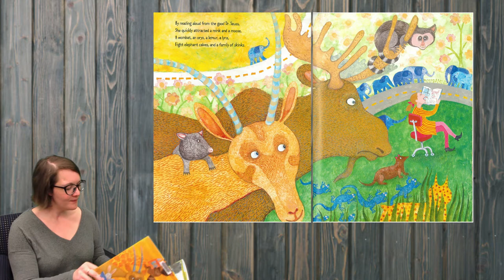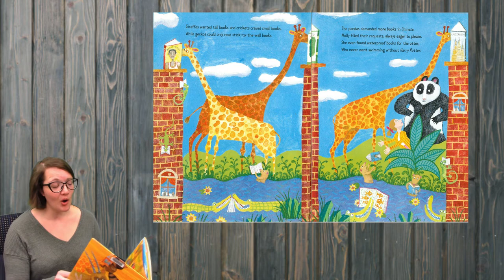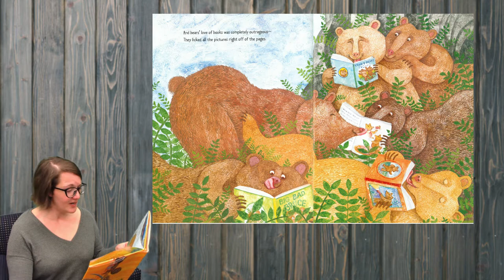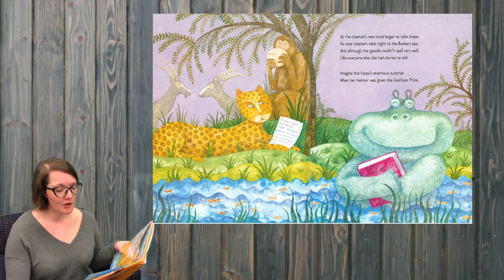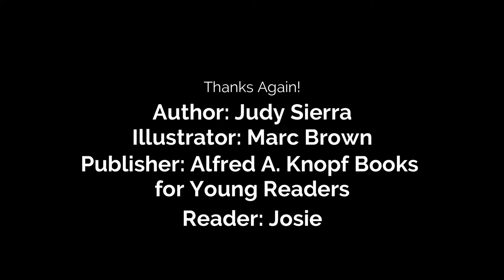OML Story Time: Wild About Books by Judy Sierra, Marc Brown (Illustrator)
Listen and read along with Olds Municipal Library's Story Time!